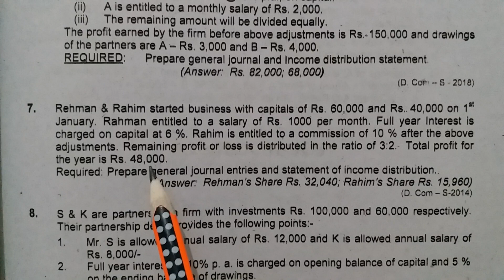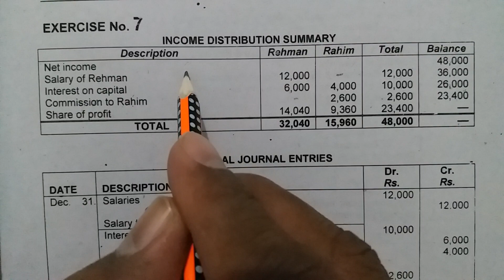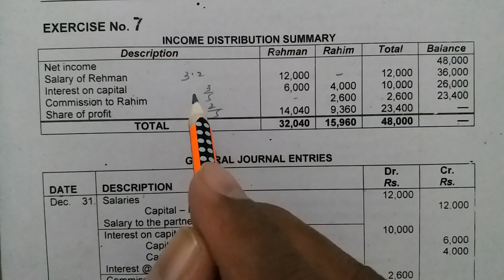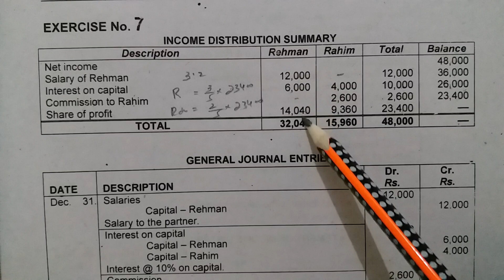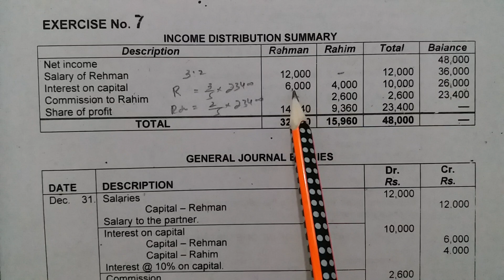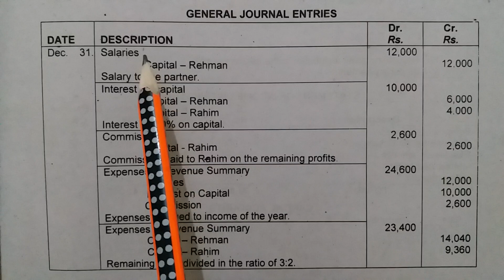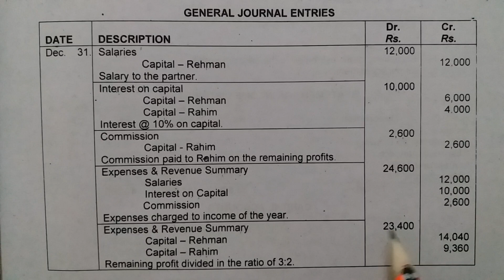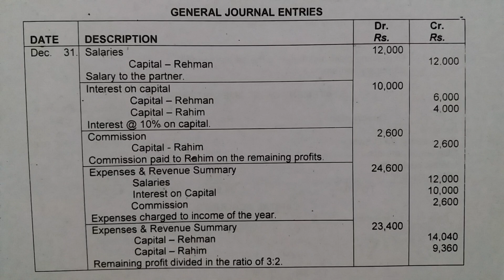D com-2 ||Chapt #4|| Exer#7|| Distribution of Profit ||Financial Accounting||Gul Amir Malik Book